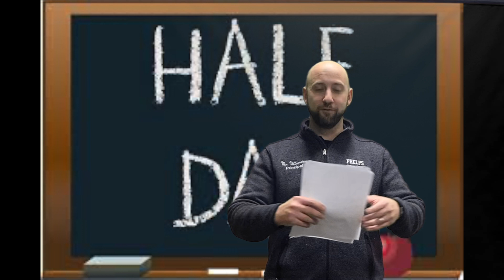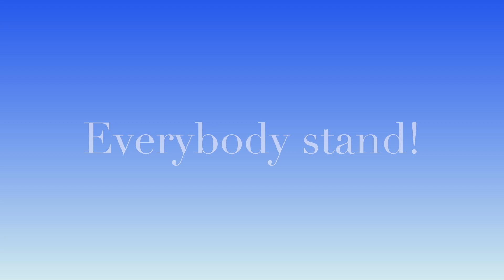Phelps Monday Morning Broadcast 1/23/2023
This is our Monday Morning Broadcast for students at Phelps for the week of January 23, 2023